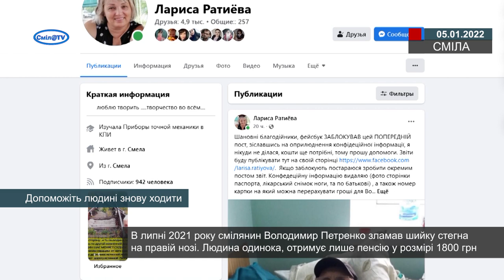Допоможіть людині знову ходити